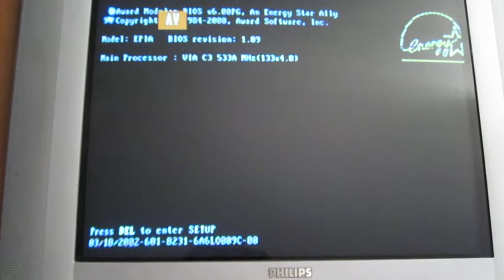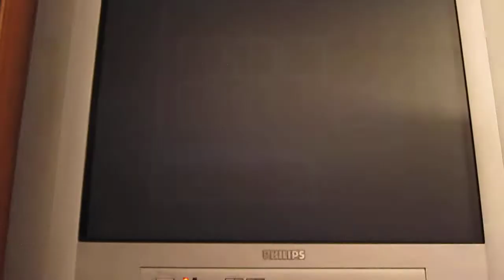Pc embebido en una NES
Pc embebido en una NES preparado para emulacion :-)